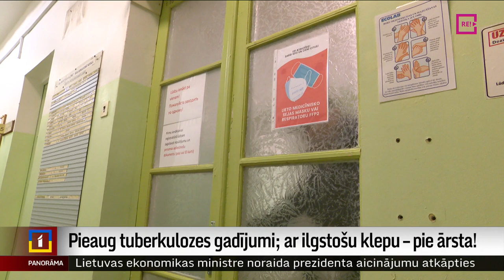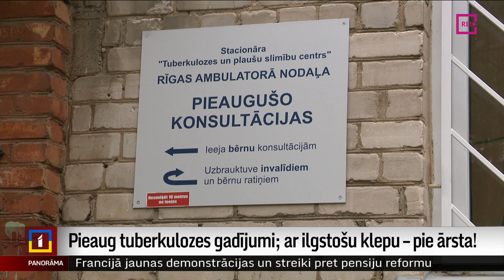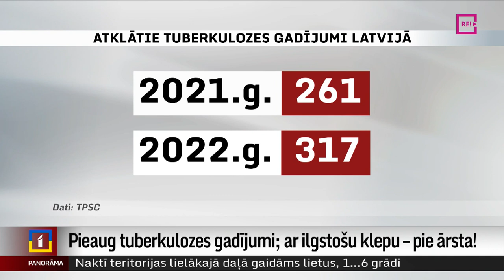Pieaug tuberkulozes gadījumi; ar ilgstošu klepu – pie ārsta!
Tuberkulozes gadījumu 2022. gadā atklāts vairāk nekā gadu iepriekš. Ārsti saka – pie vainas kovida laikā iekavētie izmeklējumi un daudziem grūtie šīs ziemas sadzīves apstākļi.
Mediķi uzsver – ir vērts pārbaudīties. Un – pat ja tuberkulozi konstatē, panikai iemesla nav, vienkārši jāārstējas.
Plašāk Aijas Kincas reportāžā.